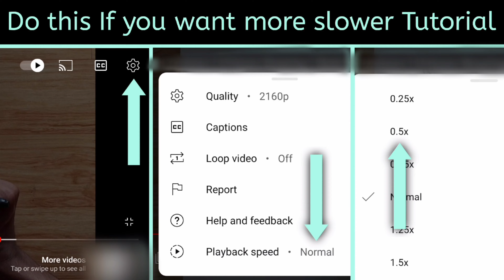Chaupat Kaise Banate Hai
Must watch -

Hey Artists, Welcome to our Prashant Patil Arts channel 😊 In this video I shown you, Chaupat Kaise Banate Hai

Your Queries -

1] Chaupat Kaise Banate Hai
2] new beautiful drawing
3] simple drawing videos
4] new drawing easy
5] beautiful sketch drawing
6] very easy drawing
7] beautiful drawings easy
8] beautiful drawing pictures
9] chausar kaise banate hain
10] how to make indian ludo
11] board games
12] board game kaise banaen
13] indoor games
14] indoor games kaise banaen